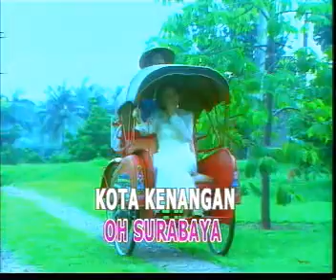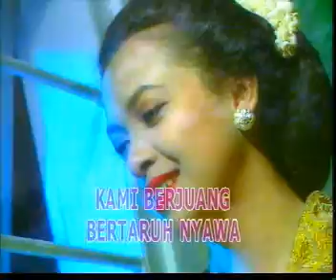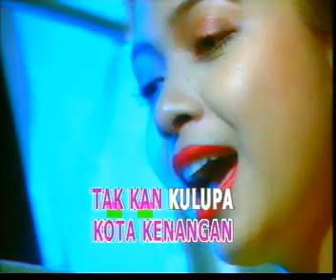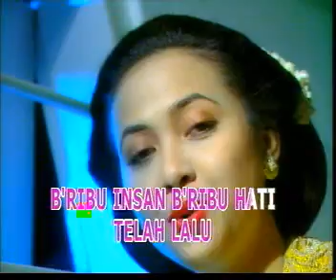keroncong Surabaya - Sundari Soekotjo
keroncong asli Surabaya Sundari Soekotjo